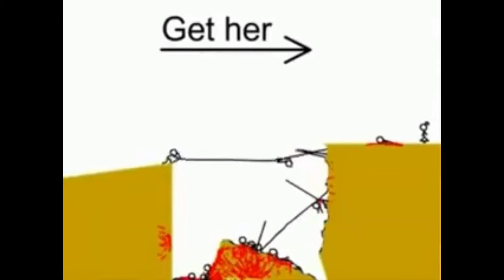Get the Girl